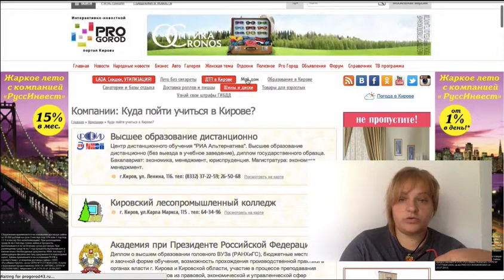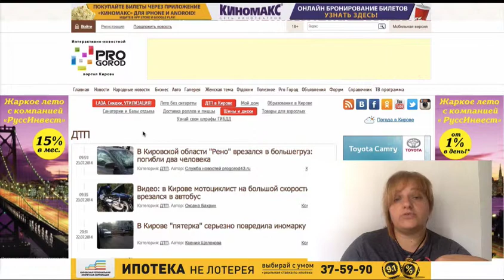Оксана Силантьева о сайте progorod43.ru. Сюжеты и спецпроекты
Если вы хотите сделать подробный, развернутый, непубличный анализ (42 страницы обычно занимает отчет с рекомендациями в формате «Пакет менеджера»), то вам сюда

Раз в неделю на сайте silamedia.ru публикуется разбор одного информационного сайта. Мы говорим о структуре главной и внутренней страницы, навигационном меню, заголовках и текстах, использовании визуальных и интерактивных элементов,
принципах размещения рекламы.

Хотите, чтобы ваш сайт бесплатно проанализировали эксперты, а результат этого анализа стал публичным - вступайте в группу Silamedia и пишите о своем желании.

В этом видео: Оксана Силантьева, основатель Silamedia, специалист в области медиакоммуникаций